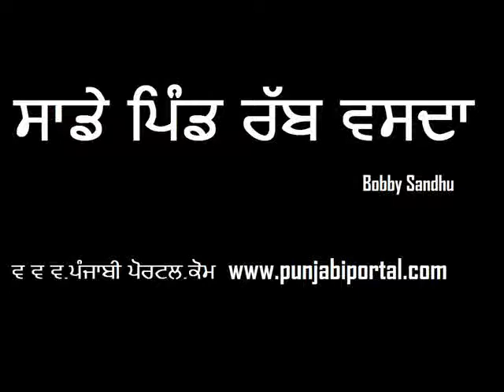Sade Pind Rab Vasda Part 2 ( Karhali Episode)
Sade Pind Rab Vasda Pind Karhali Distt. Patiala Episode Part 2, show telecast on every Sunday at 8 p.m. only on Etc channel punjabi. watch exclusively